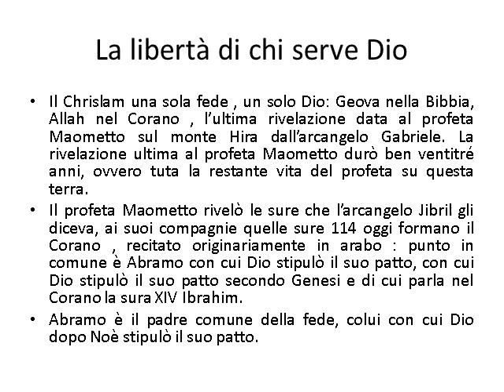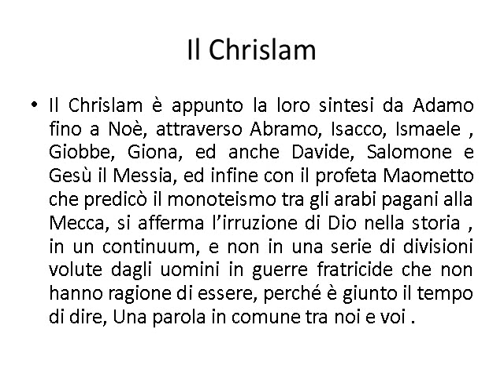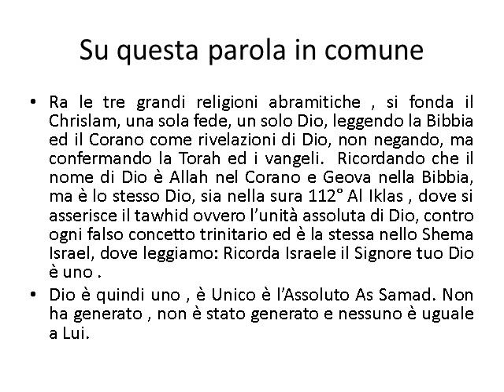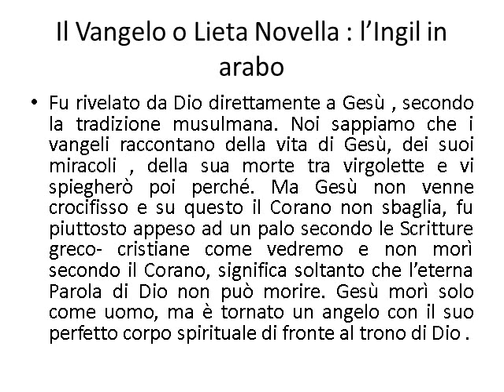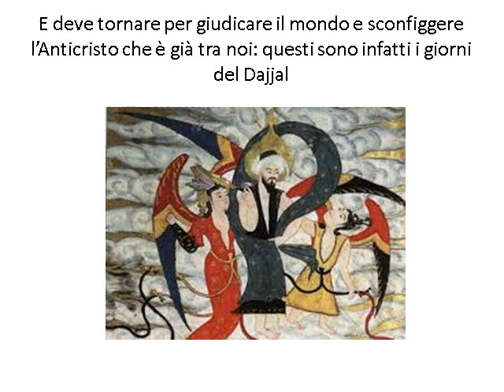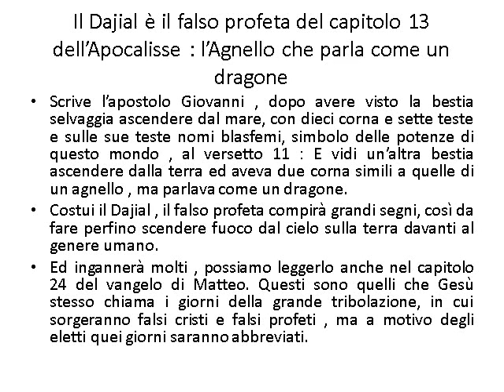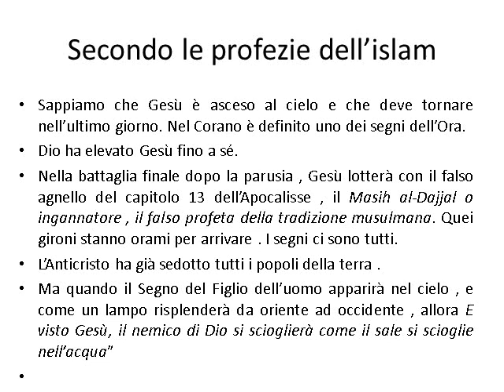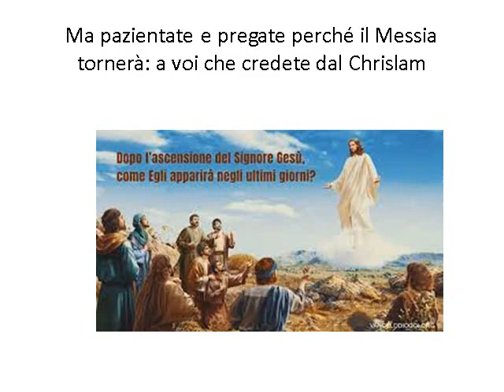Il Chrislam : un solo Dio convertitevi perché questo è il tempo della fine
Gli ultimi giorni , li stiamo vivendo ora sia secondo la Bibbia che il Corano. E’ sufficiente leggere l’Apocalisse di Giovanni o il vangelo di Matteo in particolare il capitolo 24 i segni degli ultimi tempi o dell’ora come è scritto nel Corano ci sono tutti, il Dajjal è già tra noi, convertitevi. Una sola fede, un solo Dio contro il dilagare della menzogna, perché la parusia è vicina: a voi che credete